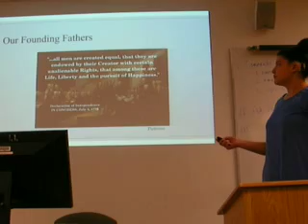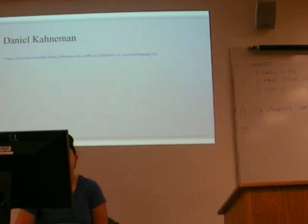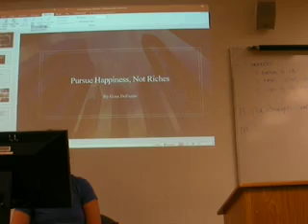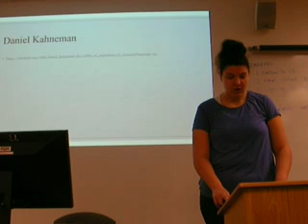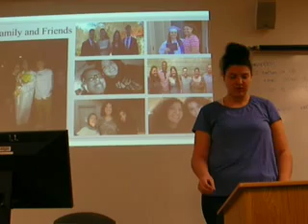Gina D. Persuasive